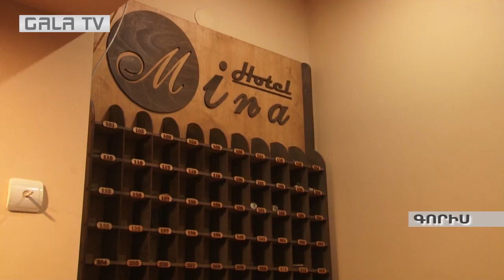Ո՞նց կարող է Ալիեւը ստիպել մեզ, որ ապրենք իր հետ. արցախցիներն անորոշության մեջ են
Գորիսի տարբեր հյուրատներում են ապրում Արցախի բլոկադայից հետո Հայաստանում մնացած մեր հայրենակիցները, այն սպասումով, որ  ճանապարհը բացվելուն պես կարողանան արագ վերադառնալ տուն:
Դեկտեմբերի 12-ից հետո, երբ ադրբեջանցիները փակեցին Արցախը Հայաստանին կապող միակ ճանապարհը, Գորիսի համայնքապետարան է դիմել շուրջ 500 արցախցի՝ ամենատարբեր խնդիրներով: Մարդիկ մնացել էին առանց հագուստ, առանց աշխատանք եւ կացարան...

 Արցախցիները հետեւում են իրադարձություններին, որոնք տեղի են ունենում Հայաստանի եւ Արցախի շուրջ, լսում յուրաքանչյուր հայտարարություն: Ասում են՝ Արցախը Ադրբեջանի կազմում միանշանակ կհայաթափվի:
ԳԱԼԱ-ի հետ զրույցում Գորիսի հյուրատներում ապրող արցախցիները խոսել են Արցախի ապագայի վերաբերյալ իրենց պատկերացումների, անելիքների եւ Արցախում  ռուս խաղաղապահների  ներկայության մասին: